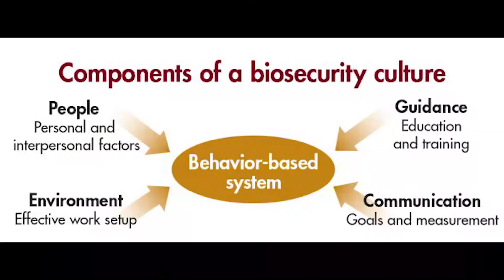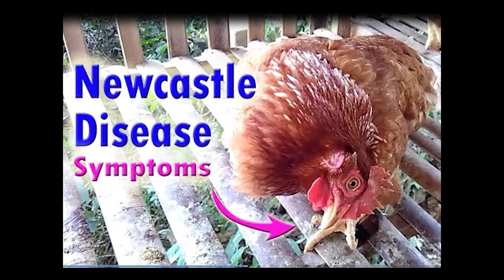8ቱ ሁሉንም ዶሮ ሊገድሉ የሚችሉ ስህተቶች እና 5 የዶሮ የዶሮ ሞት መቀነሻ ሚስጥሮች ሳይንሳዊ ስልጠና ሙሉ መረጃ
8ቱ ሁሉንም ዶሮ ሊገድሉ የሚችሉ ስህተቶች እና 5 የዶሮ የዶሮ ሞት መቀነሻ ሚስጥሮች ሳይንሳዊ ስልጠና ሙሉ መረጃ

ጥሩ የእንቁላል ጣይ ዶሮ የትኛው ዝርያ ነው? በየቀኑ ሳያቋርጡ እንቁላል ይጥላሉ ዶሮ  ለመግዛት ስታስቡ ጥንቃቄ ያስፈልጋል

እንቁላል መጣል የጀመሩ ዶሮዎች መግዛት ትርፉ ኪሳራ ነው የዶሮ አፍ መቁረጥ? የዶሮ መኖ በቀን ስንት ጊዜ ይሰጣል ? ሙሉ መረጃ እነሆ

ለዶሮ እርባታ የሚያስፈልጉን መሰረታዊ የእርባታ እቃዎች ጥቅማቸው እና ሙሉ የዎጋ ዝርዝር ሙሉ መረጃ መመገቢ,መጠጫ ,ሚዛን ,የመሳሰሉት

በ300 እንቁላል ጣይ ዶሮ ጀምራቹ በወር የተጣራ 27,500 ብር የተጣራ ትርፍ የአንድ እንቁላል ዋጋ 7 ብር እና የዶሮ መኖ 2750 ብር ገባ

fana tv,miko mike,wello tube,saba,abel birhanu,